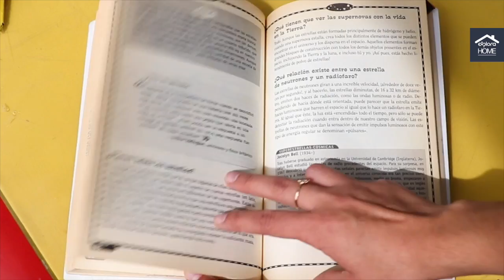Todo lo que hay que saber sobre el espacio // Recomendación de lectura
Desde tiempos inmemorables la humanidad ha hecho preguntas y ha cuestionado muchos de los fenómenos que suceden en el cielo ✨🪐 en este libro vamos a encontrar información sobre TODO LO QUE HAY QUE SABER SOBRE EL ESPACIO 📖🌌